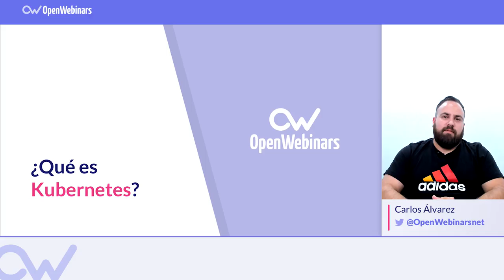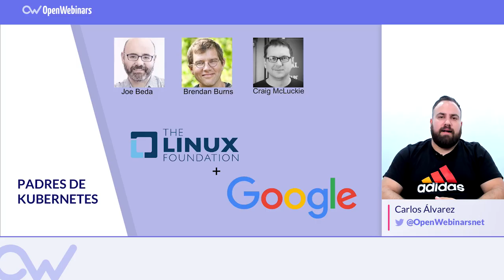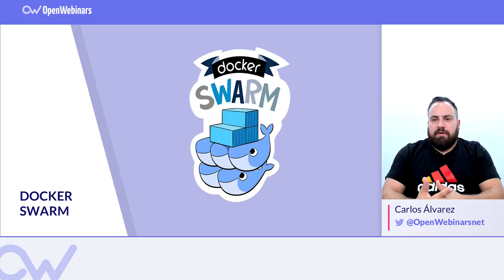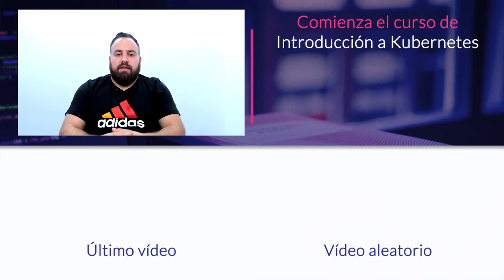QUÉ ES KUBERNETES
Aprovecha el programa SummerTech en OpenWebinars y accede a más de 300 cursos

¡Obtendrás un plan profesional anual por la mitad de precio!

1 # 0:19 Evolución de Kubernetes
2 # 1:46 Qué es Kubernetes
3 # 3:01 Soluciones que ofrece Kubernetes
4 # 4:08 Otras herramientas similares a Kubernetes